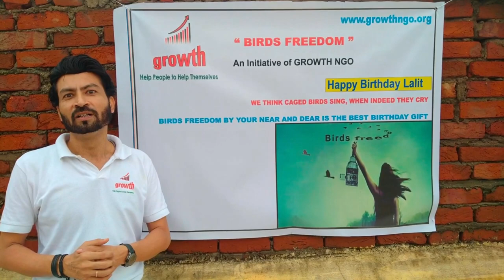Birds Freedom is the Best Birthday Gift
Birds Freedom is the Best Birthday Gift ever.

“GROWTH NGO”  has started the project called "BIRDS  FREEDOM" under which we will celebrate the birthday of one person every month for Free, in which he/she will liberate these birds from their hands. For that, he/she will have to call us and tell 10 days before birthday. After celebrating 1 person's birthdays for free, if someone wants to celebrate the birthday of their loved ones in the same month, then they have to give some money to the institution as a donation to arrange the event. After celebrating your birthday we will upload photos and videos of your "Birds Freedom" event to our website and social media. So that people get the awareness of doing this noble work.

Friends, Increase the enthusiasm of our Organization "GROWTH NGO" by supporting us for this noble work so that in today's era, People get Aware to do such kind a noble work for the others.